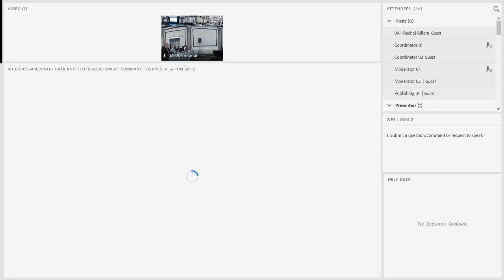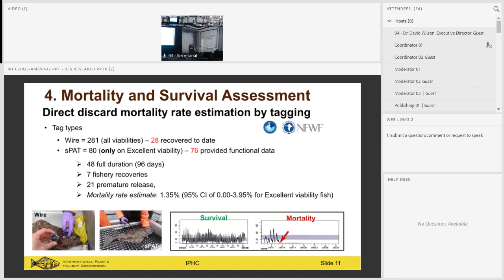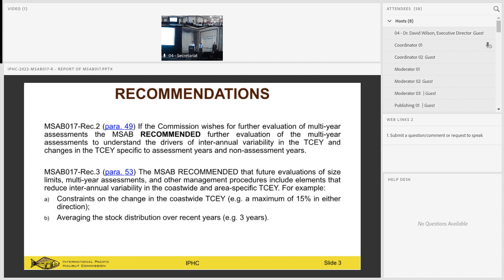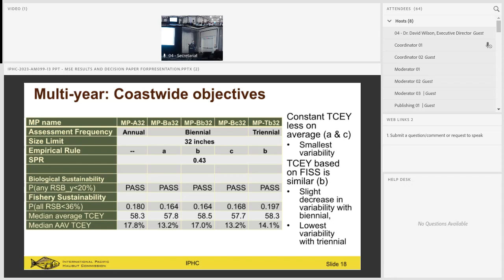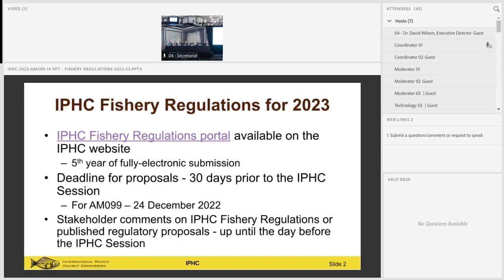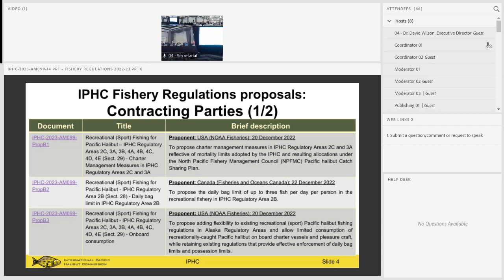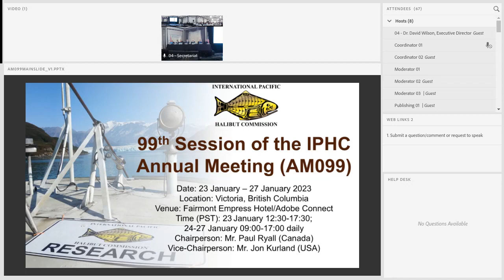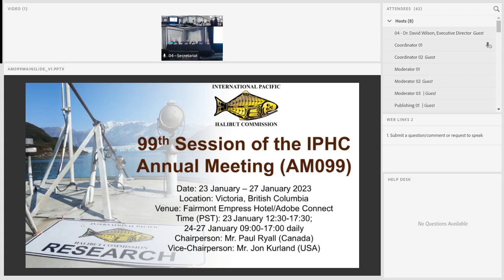99th Session of the IPHC Annual Meeting (AM099) Day Two Part 1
Date: 23-27 January 2023
Location: Victoria, BC, Canada
Venue: Fairmont Empress
Time (PST): 23 Jan: 12:30-17:30;
24-27 Jan: 09:00-17:00 daily
Chairperson: Mr. Paul Ryall (Canada)
Vice-Chairperson: Mr Jon Kurland (USA)